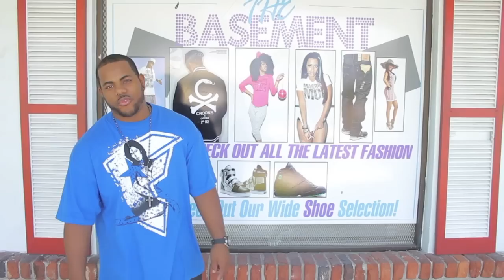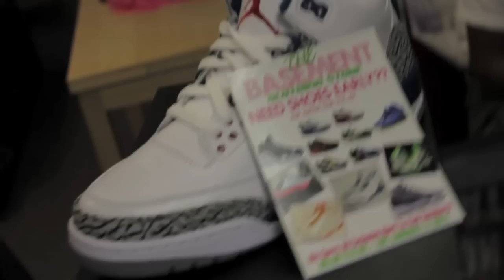The Basement Clothing and Shoe Store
The Basement is the Hottest Exclusive Urban Wear Spot in Ft. lauderdale if your looking to get your hands on Early Releases or any and Everythang Exclusive come 2 The Basement!
665 SW 27th Ave Ft.Lauderdale Fl
Ask for Devin and Tell em "S.O." sent ya!!!